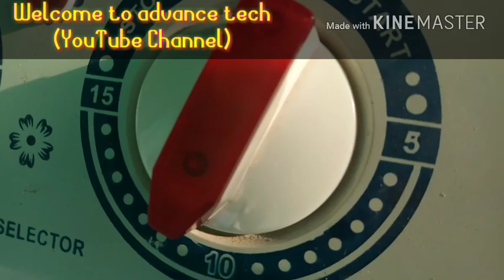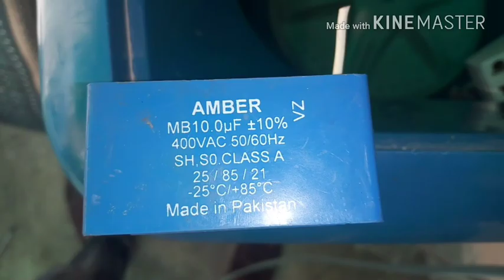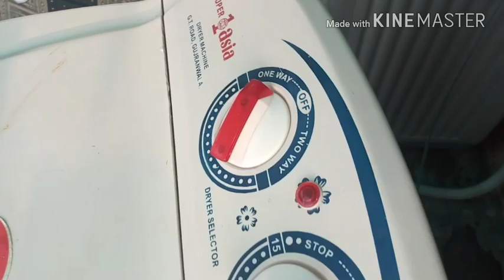How to repair cloth spin/dryer machine || Repairing spin machine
In this video we will diagnosed a problem of clothes dryer / spinner machine which is not move even a little bit so we will diagnose and then fix up

So

Your youtube mate
Ahsan Ali

Relevant videos link attached.

Clothes
Dryer
Spin
Spinning
Spinner
Machine
No move
Not move
Stop
Not working
Fixing
Fix up
Fix
How to fix
Super asia